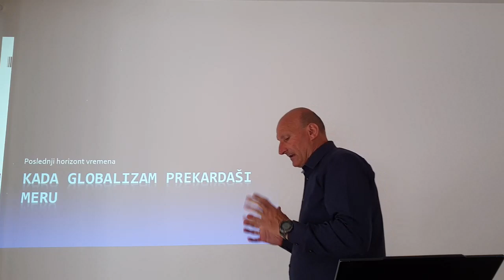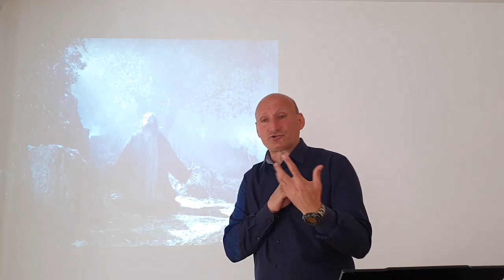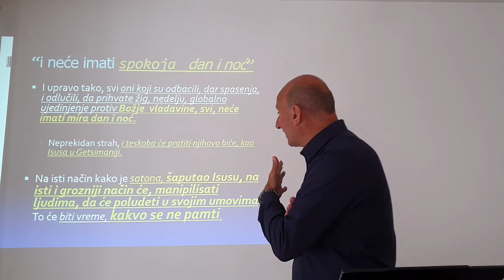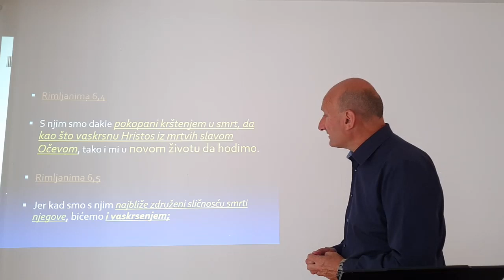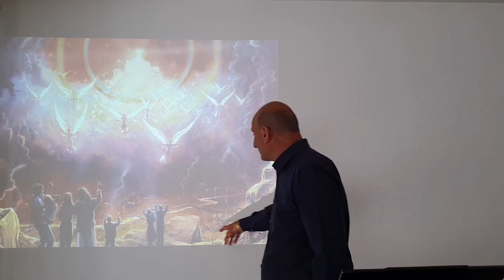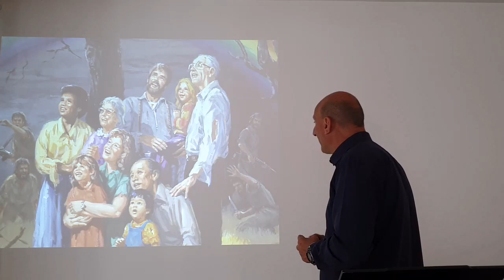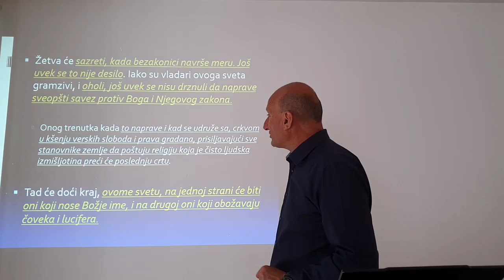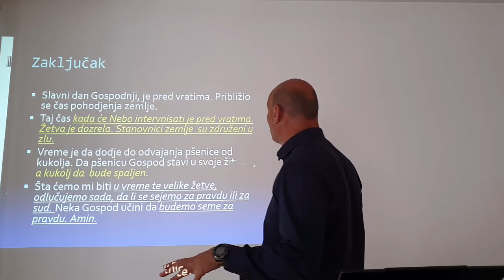197. Kada globalizam prekardaši meru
Postoji dan kada će Globalizam preći crvenu liniju, a to će biti dan velike žetve, kada će Gospod odvojiti pšrenicu od kukolja i ovce od jaraca. To je veliki Dan Gospodnji!